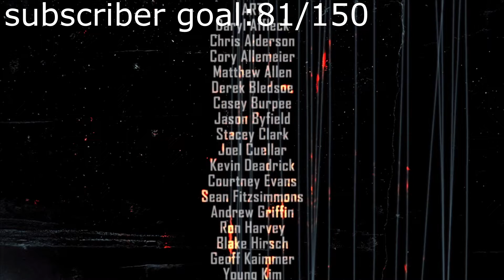THE BIRTH OF ALMA'S RESOLVE | F.E.A.R. 2 PART 14 GAMEPLAY - PLAYTHROUGH